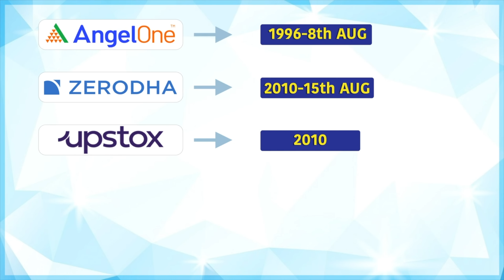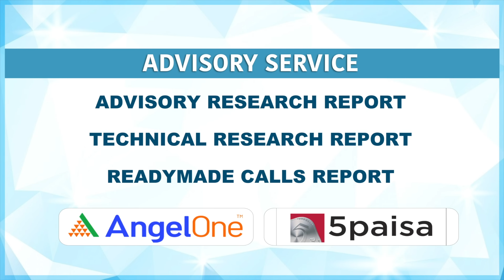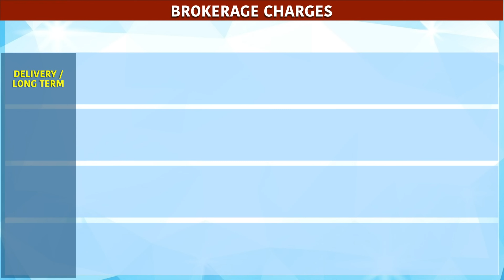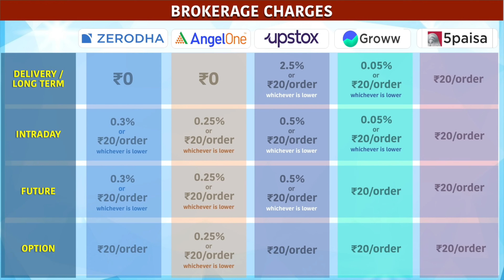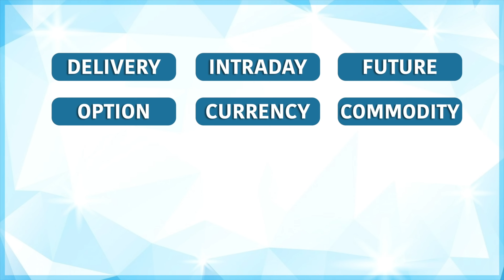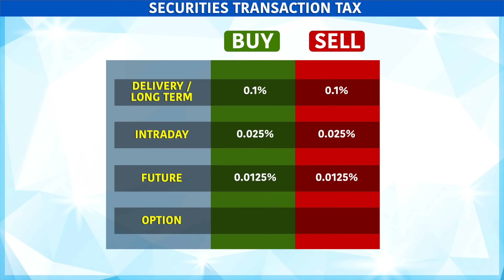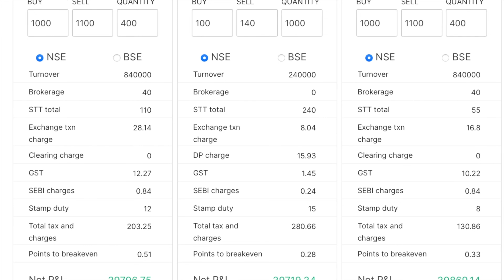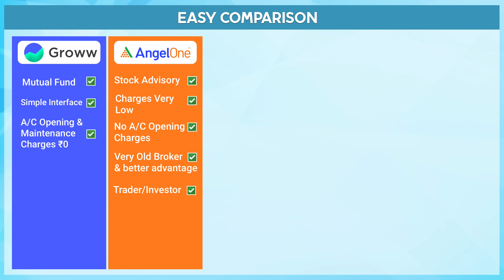✅ Upstox vs Zerodha vs AngelOne vs Groww ??? Broker comparison for Trading and Investment in India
Upstox vs Zerodha vs AngelOne vs Groww- which is the Stock Broker for Trading or Investing. Today I’ll Discuss all the charges and benefits, of Upstox, Zerodha, AngelOne, Groww, and 5Paisa.

Start Your Stock Market Journey

Feeling lost in the jungle of stockbrokers? Don't worry, this video is your machete!  We're chopping through the confusion and comparing:

1. Upstox: Lightning-fast platform, flat brokerage, but is it robust enough?
2. Zerodha: The OG king, loved for features, but are the fees a deal-breaker?
3. AngelOne: Traditional wisdom with modern tech, can it satisfy diverse needs?
4. Groww: Simplicity at its finest, perfect for beginners, but does it lack depth?
5. 5Paisa: Disrupting the game with low fees, can it hold its own against the giants?

We'll unmask the charges, benefits, and hidden traps of each broker, helping you find the perfect match for your trading style:
Daylight Warriors: Unleash your intraday power with the fastest platforms and lowest fees.
Investment Crusaders: Build your long-term wealth with affordable options and user-friendly tools.
Option Wizards: Master the complexities with advanced features and expert support.
Bonus: Discover some insider tips and tricks to maximize your profits with each broker!

Qdigita Telegram Support Number- 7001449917

About: Hello Early Investor. We are Qdigita, the Financial Educational YouTube community. We want to financially Educate every human being by presenting financial education as easiest as possible. Here You Will find Smart and trusted investment Educational Videos on Mutual Funds, the Share Market, Personal Finance, and more.